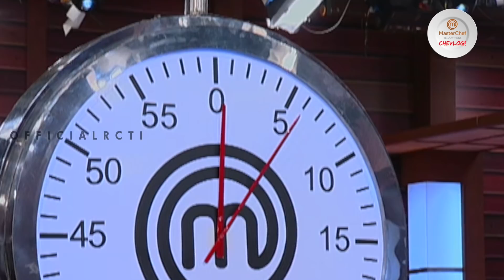Kelapa Bikin Pusing Kepala! | Chevlog MasterChef Indonesia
Dpibalik ketegangan yang ada di MasterChef Indonesia Season 5 terdapat banyak momen-momen lucu dan menarik yang terjadi di antara para peserta dan judges loh! Chevlog hadir untuk membocorkan apa saja yang terjadi di behind the scene MasterChef Indonesia Season 5!

Terjadi kekacauan pada challenge mengolah kelapa yang berhasil membuat para peserja jadi pusing! Apa yaa penyebabnya???

Saksikan MasterChef Indonesia Season 5, setiap hari Sabtu dan Minggu pukul 15.30 WIB hanya di RCTI!